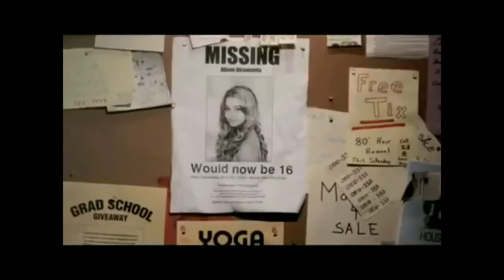Top 10 Best / interesting series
Watch the top 10 best american series that i watched